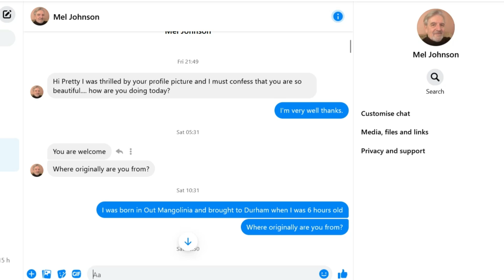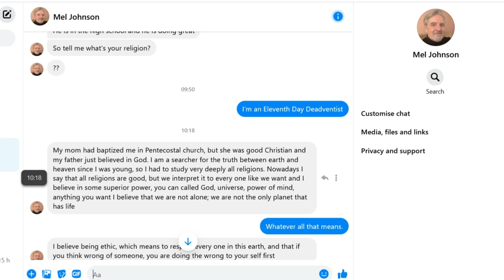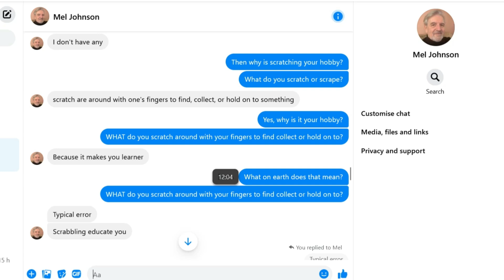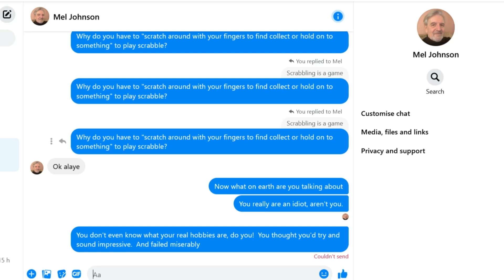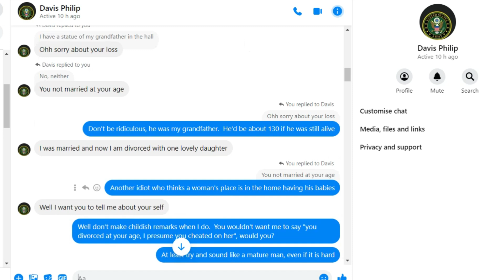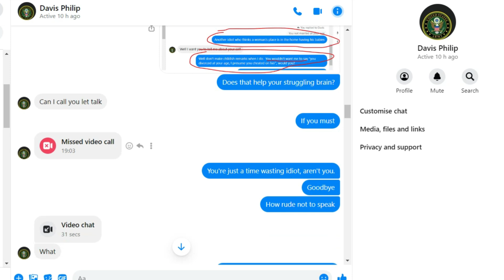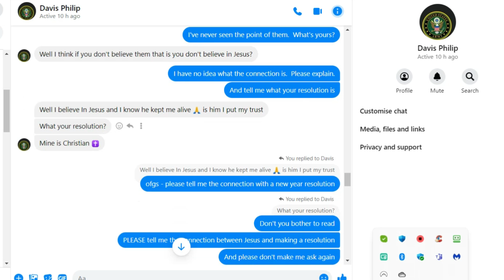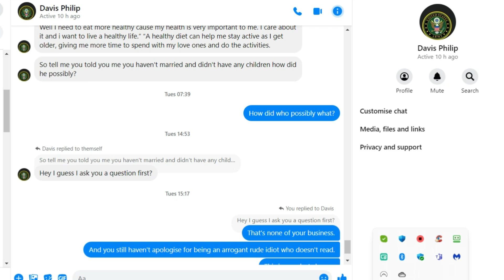Romance Scamming Isn't Always Easy. Two TOTAL FAILURES.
scambaiter scambaiting Two abject failures at romance scamming. One using the age old, freebie script. He'll just copy and paste any old random paragraph regardless of whether or not it is relevant. One who simply didn't read or understand what Cassandra was saying to him!